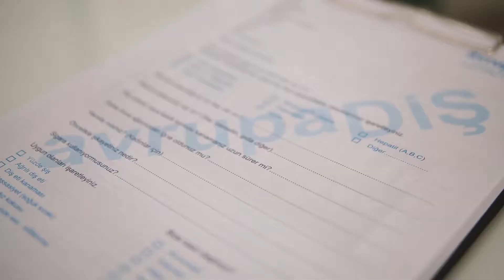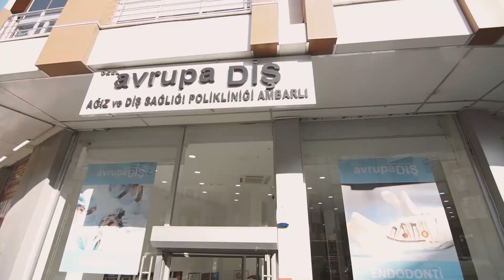AvrupaDİŞ Ambarlı Ağız ve Diş Sağlığı Polikliniği